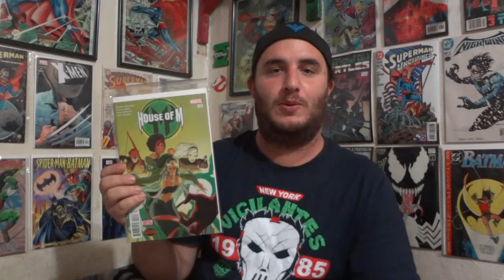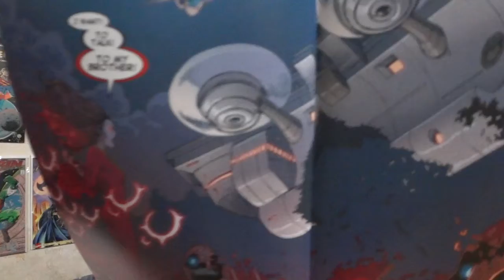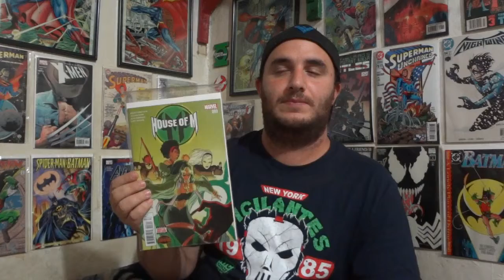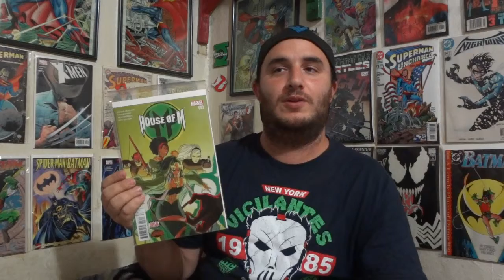TWFRS - Wk 307: SW House of M #3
I review Secret Wars House of M #3.